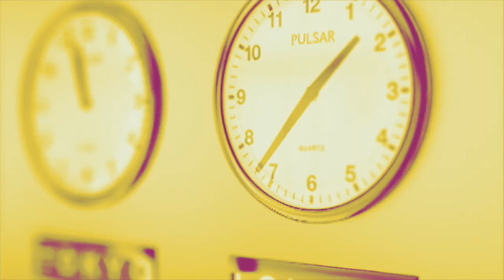« La vraie crise du cinéma ne se situe pas au niveau du marché mais au niveau politique »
Le Festival de Cannes, c'est d'abord l'occasion de parler cinéma. Mais aussi de politique parce qu'au fond, les deux sont inextricablement liés. La productrice indépendante Judith Levy est l'invitée de la Midinale.

Sur la nécessité du cinéma - et de la salle de cinéma
« Ce que je défends, c’est le cinéma qu’on va voir dans la salle de cinéma. C’est la plus belle expérience au monde : dans une salle obscure avec des gens que l’on ne connait pas face à un immense écran. »
« Il y a un discours de crise sur le cinéma en ce moment : on a surtout vécu une fermeture exceptionnelle des salles pendant 6 mois au moment de la crise sécuritaire (ce n’était jamais arrivé, même pendant la Seconde guerre mondiale, les salles n’avaient pas fermé). »
« J’essaie d’éviter d’analyser le cinéma en tant que marché : le fait de parler de box-office et de recettes fabrique une approche de notre secteur du cinéma par le biais du marché. »
« Ce qui est exceptionnel en France, c’est que c’est une vision politique qui a sous-tendu l’élaboration de notre système de créations des oeuvres cinématographiques. Cela a permis l’éclosion d’un cinéma d’auteur très varié que le monde entier nous envie. »
« Tu parlais du film Atlantique de Mati Diop que l’on a tourné à Dakar. En tournant le film, on a appris qu’au début des années 1990, dans la capitale sénégalaise, il y avait 90 salles de cinéma. En 2019, quand on sort le film, il n’y en a plus que 6 dont la moitié appartient à Vincent Bolloré - qui diffuse un cinéma plus commercial. »
« Dans les pays qui ne défendent pas leur industrie culturelle et leur cinématographie, les salles disparaissent petit à petit. »
« Quand les salles ferment, le cinéma meurt doucement et c’est la société toute entière qui se vulnérabilité. »
« La France rayonne dans le monde grâce au cinéma - il ne faut pas oublier que c’est la France qui a inventé le cinéma. »
« Quand on pense aux cinémas très dynamiques comme le cinéma sud-coréen, ils ont complètement importé le modèle français. »
« Le cinéma, c’est une question de politique culturelle, de vision du monde et du modèle dans lequel on a envie de vivre. »

Sur le cinéma indépendant
« Si l’initiative du film est indépendante, on est sur du cinéma indépendant. »
« Traditionnellement, on disait qu’un film était indépendant, une production qui n’appartenait pas à un groupe de diffusion. Aujourd’hui, il y a un phénomène qui est apparu en France, c’est une concentration dans des groupes avec des composantes parfois étrangères, parfois adossés à des fonds d’investissement. »
« Je me méfie de la question “est-ce qu’il y a trop de films ?” parce que la question qui se pose immédiatement après, c’est “quelle est l’instance légitime pour juger les films en trop ?” Ce sont ceux qui ne marchent pas ? Le cinéma d’auteur qui fait moins d’entrées que le cinéma commercial ? »
« Ce qui est beau dans l’hyper-vitalité du cinéma en France, c’est qu’il y a énormément de cinémas différents. »
« Je pense qu’il faut faire beaucoup de films pour qu’on ait des perles. »
« En France, le cinéma a été victime de sa propre hybris : il a cru qu’il n’était pas obligé de prendre le virage de la communication digitale. Or, tout un pan du public s’informe plus en ligne que sur les médias traditionnels. »

Sur l’académisme
« Oui, il y a un académisme dans le cinéma - comme dans tous les arts - et il faut toujours essayer de se battre pour proposer d’autres manières de montrer le monde et de créer des récits. »
« On est dans une époque où les conventions se sont beaucoup durcies autour d’une manière de financer les films basée sur le scénario. Certains cinéastes disent de manière très belle qu’il ne faut pas écrire des scénarios mais des films. »
« Le cinéma a une mauvaise réputation de club fermé : ce qu’il est. Il y a beaucoup de reproduction sociale et familiale mais il y a parfois des gens nouveaux qui débarquent qui balancent un film : Mati Diop, Ladj Ly… »
« Il faut un grand plan de relance du cinéma pour communiquer massivement sur ce que c’est que la salle, qu’on baisse le prix des tickets, qu’on dédramatise l’expérience de la salle. »
« La parole fabrique de la réalité, les mots fabriquent une vision. »